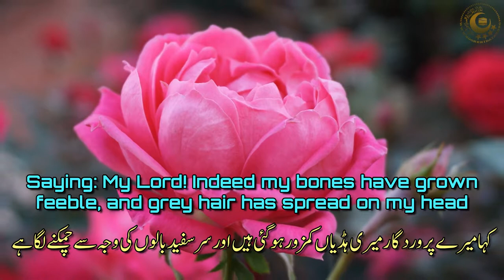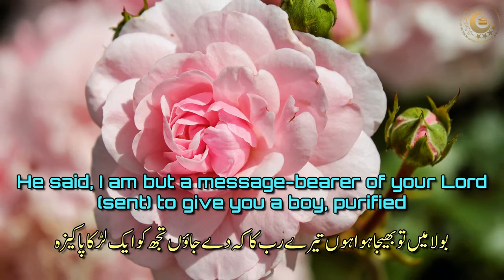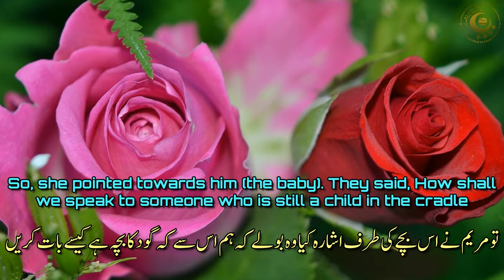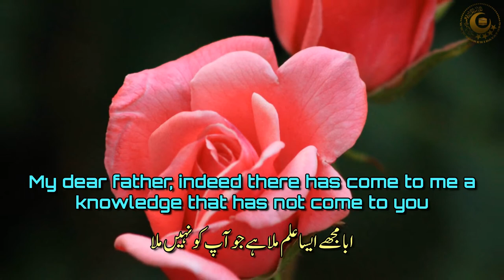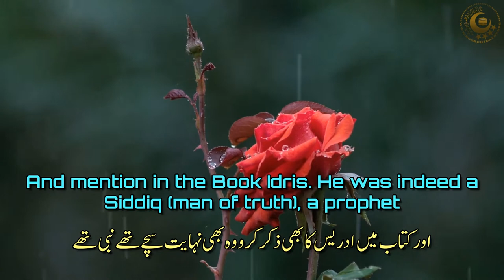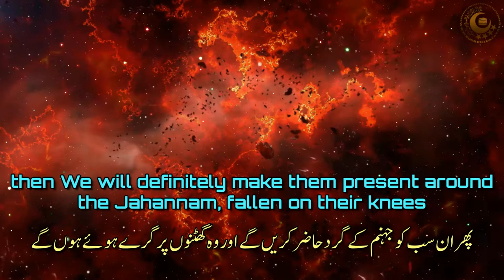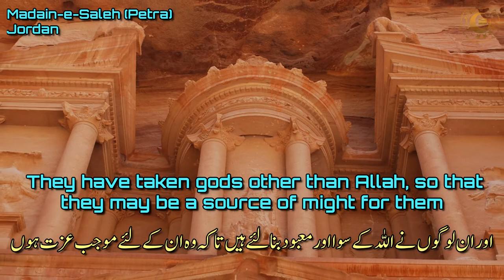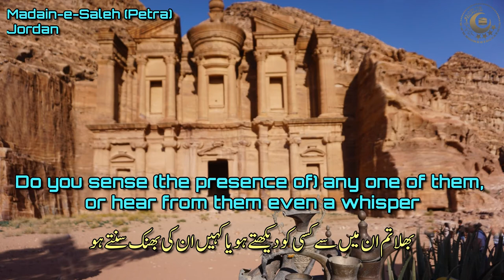Surah Maryam | Quran Recitation Really Beautiful | Urdu English translations | Copyright Free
Quran Recitation Really Beautiful, Surah Maryam with Urdu English Translations in heart touching voice of Ahmed Al-Shalabi. Copyright Free.

Manzil Dua
Quran recitation
Quran mp3
Al Quran
Quran Pak
01.Surah Al-Fatihah
02.Surah Al-Baqarah
03.Surah Al-imran
04.Surah An-Nisa
05.Surah Al-Ma'idah
06.Surah Al- An'am
07.Surah Al- A`raf
08.Surah Al-Anfal
09.Surah At-Tawbah
10.Surah Yunus
11.Surah Hud
12.Surah Yusuf
13.Surah Ar-Ra`d
14.Surah Ibrahim
15.Surah Al-Hijr
16.Surah An-Nahl
17.Surah Al-'Isra
18.Surah Al-Kahf
19.Surah Maryam
20.Surah Taha
21.Surah Al-'Anbya'
22.Surah Al-Haj
23.Surah Al-Mu'minun
24.Surah An-Nur
25.Surah Al-Furqan
26.Surah Ash-Shu`ara
27.Surah An-Naml
28.Surah Al-Qasas
29.Surah Al-`Ankabut
30.Surah Ar-Rum
31.Surah Luqman
32.Surah As-Sajdah
33.Surah Al-'Ahzab
34.Surah Saba'
35.Surah Fatir
36.Surah Ya-Sin
37.Surah As-Saffat
38.Surah Sad
39.Surah Az-Zumar
40.Surah Ghafir
41.Surah Fussilat
42.Surah Ash-Shuraa
43.Surah Az-Zukhruf
44.Surah Ad-Dukhan
45.Surah Al-Jathiyah
46.Surah Al-'Ahqaf
47.Surah Muhammad
48.Surah Al-Fath
49.Surah Al-Hujurat
50.Surah Qaf
51.Surah Adh-Dhariyat
52.Surah At-Tur
53.Surah An-Najm
54.Surah Al-Qamar
55.Surah Ar-Rahman
56.Surah Al-Waqi`ah
57.Surah Al-Hadid
58.Surah Al-Mujadila
59.Surah Al-Hashr
60.Surah Al-Mumtahanah
61.Surah As-Saf
62.Surah Al-Jumu`ah
63.Surah Al-Munafiqun
64.Surah At-Taghabun
65.Surah At-Talaq
66.Surah At-Tahrim
67.Surah Al-Mulk
68.Surah Al-Qalam
69.Surah Al-Haqqah
70.Surah Al-Ma`arij
71.Surah Nuh
72.Surah Al-Jinn
73.Surah Al-Muzzammil
74 Surah Al-Muddaththir
75.Surah Al-Qiyamah
76.Surah Al-'Insan
77.Surah Al-Mursalat
78.Surah An-Naba'
79.Surah An-Nazi'aat
80.Surah Abasa
81.Surah At-Takwir
82.Surah Al-Infitaar
83.Surah Al-Mutaffifin
84.Surah Al-Inshiqaq
85.Surah Al-Burooj
86.Surah At-Tariq
87.Surah Al-A'la
88.Surah Al-Ghaashiyah
89.Surah Al-Fajr
90.Surah Al-Balad
91.Surah Ash-Shams
92.Surah Al-Lail
93.Surah Ad-Duha
94.Surah Ash-Sharh
95.Surah At-Tin
96.Surah Al-Alaq
97.Surah Al-Qadr
98.Surah Al-Baiyyinah
99.Surah Az-Zalzalah
100.Surah Al-Aadiyaat
101.Surah Al-Qari'ah
102.Surah At-Takaathur
103.Surah Al-Asr
104.Surah Al-Humazah
105.Surah Al-Feel
106.Surah Quraish
107.Surah Al-Maa'oon
108.Surah Al-Kauthar
109.Surah Al-Kaafiroon
110.Surah An-Nasr
111.Surah Al-Masad
112.Surah Al-Ikhlaas
113.Surah Al-Falaq
114.Surah An-Naas